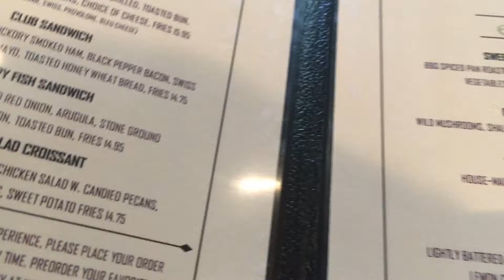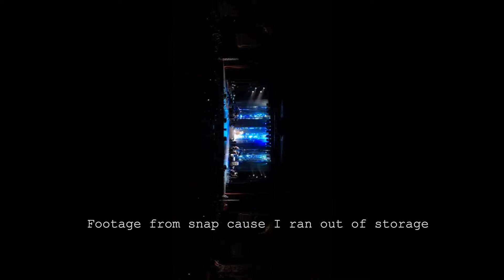Packing for College & IDINA MENZEL CONCERT!!{August 14-15, 2017}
Hey guys! So this vlog marks the first of many packing vlogs to come this week since move in day is Saturday! Matt and I also got to see Idina Menzel in concert and it was AMAZING!